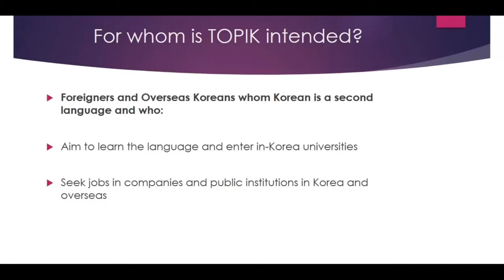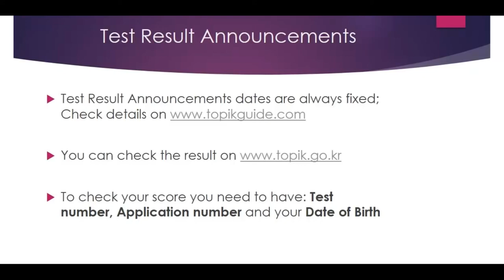TOPIK o'zi nima?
Koreys tili bilimini baholash!

Agar video yoqgan bo'lsa LIKE bosing va Sahifamizga a'zo bo'ling!

Topik imtihoniga siz ham biz bilan tayyorlaning!

Shoshiling, Koreys tilini 0 dan Topik 5 darajasigacha o'qing.

Hoziroq ro'yxatdan o'ting va kursimizdan joy band qiling!